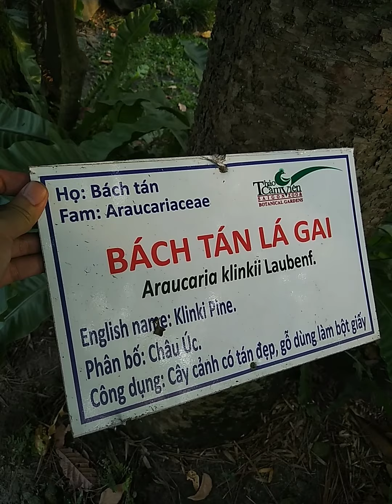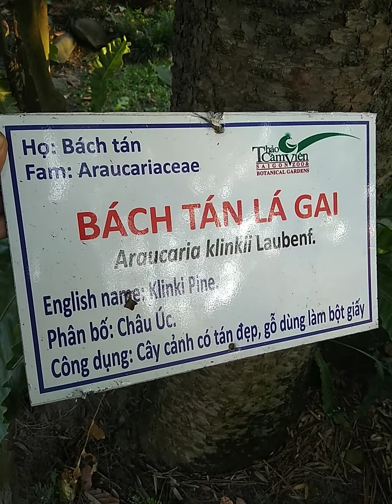Bách tán lá gai, loài cây hạt trần cho gỗ làm bột giấy trong Thảo Cầm Viên🌲🌲/Araucania hunsteinii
** Sở thú (Thảo Cầm Viên Sài Gòn) được thành lập vào năm 1864 là 1 trong 10 vườn thú lâu đời nhất trên Thế giới, với bộ sưu tập động thực vật sống đa dạng, phong phú là nơi tham quan, học tập bổ ích cho du khách, các em học sinh. Nơi lưu dấu những kỉ niệm của nhiều người qua các thế hệ 🌲🌱🦏🌱🌳🐒🐅🐘

** Đây là kênh Youtube giới thiệu về những điều thú vị trong Sở thú, hãy xem và bấm đăng ký(Subscribe) để nhận những thông tin cập nhật về các loài động thực mới nhất trong Sở thú Sài Gòn 👨‍❤️‍👨❤️

Chân thành cảm ơn mọi người đã ủng hộ ❤️👨‍❤️‍👨